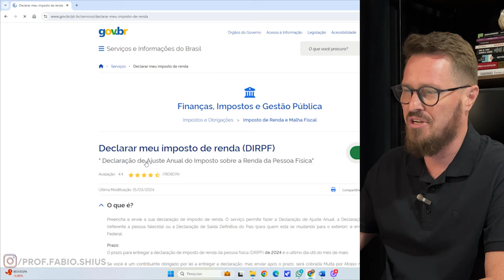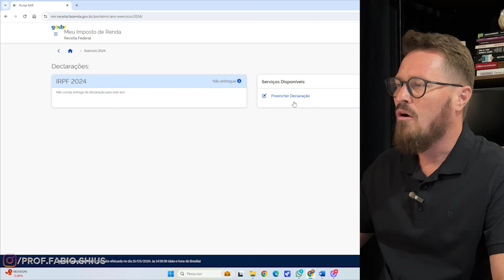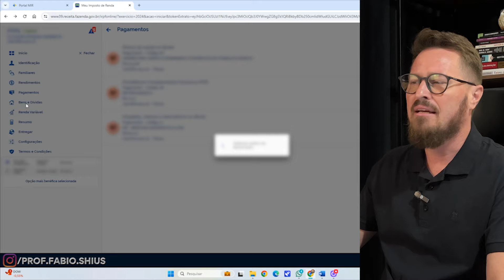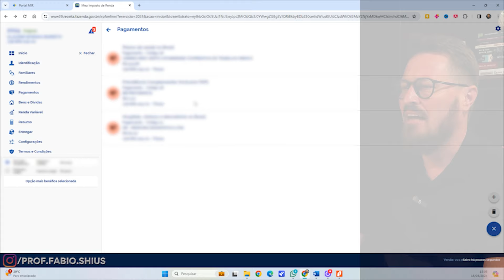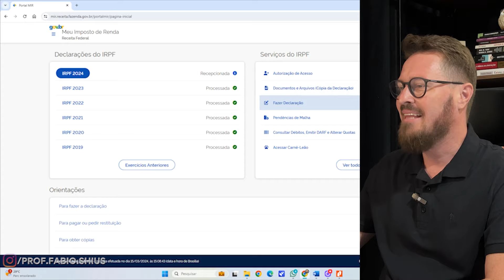IRPF 2024 RÁPIDO e FÁCIL | Imposto de Renda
Fala, pessoal! Tudo bem? Chegou a hora de prestar as contas com o leão e eu decidi mostrar pra vocês como fazer a declaração do imposto de um jeito muito simples e sem a necessidade de baixar qualquer programa.

Vale a pena conferir todas as dicas pra tirar as dúvidas e evitar cair na temida malha fina. Então, não perca tempo! Assista agora e simplifique sua vida financeira.

💰 Descubra o SISFIPE 3.0, o Sistema de Gestão Financeira Pessoal desenvolvido por mim, que vai virar a chave da sua Organização Financeira

💰 Me chame para falarmos sobre a CPI DAS FINANÇAS PESSOAIS, a Mentoria que potencializa sua vida financeira.

💰 SÓ INDICO PRODUTOS QUE USO E LIVROS QUE LEIO!

✅ O Homem Mais Rico da Babilônia

✅ Os Segredos da Mente Milionária

✅ Pai Rico Pai Pobre

✅ Os Axiomas de Zurique

✅ Casais Inteligentes Enriquecem juntos

✅ Pense e Enriqueça

✅ Mais Esperto que o Diabo

💰 Assista nossas lives semanais!